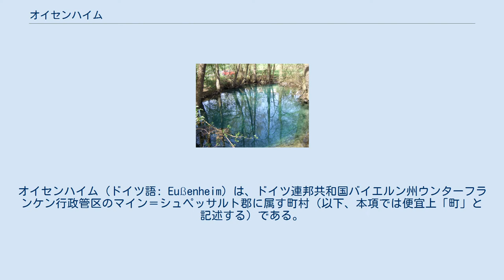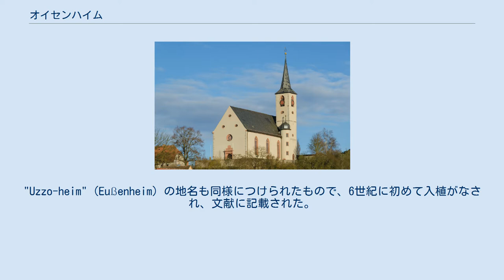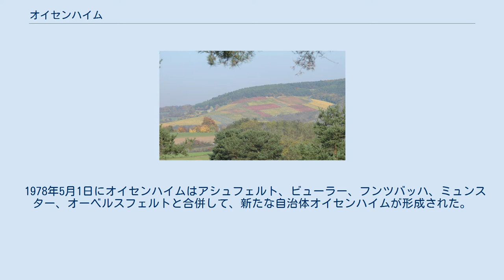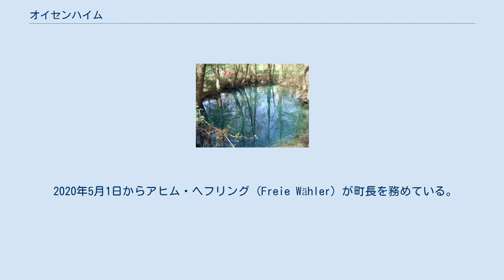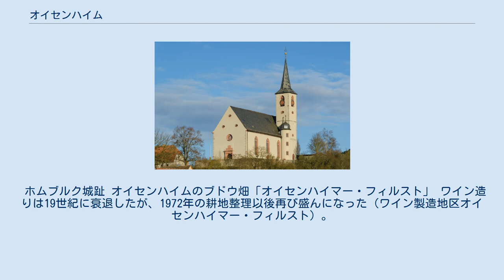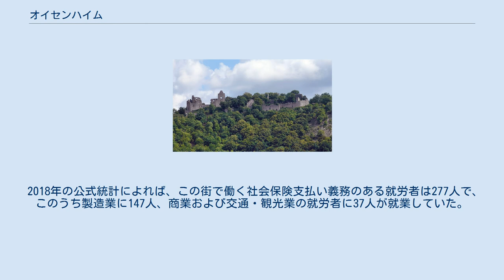オイセンハイム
オイセンハイム (ドイツ語: Eußenheim) は、ドイツ連邦共和国バイエルン州ウンターフランケン行政管区のマイン＝シュペッサルト郡に属す町村（以下、本項では便宜上「町」と記述する）である。
 オイセンハイムはヴュルツブルク地方のヴェルン川沿い、フランケン・ワイン製造地区に位置している。
 この町は、公的な名前を持つ7つの地区で構成されている。
 ゲマルクング（不動産上の地区区分）は、アシュフェルト、ビューラー、オイセンハイム、フンツバッハ、ミュンスター、オーベルスフェルトである。
 オイセンハイムという地名は、人名の Uzzo と古高ドイツ語の単語 heim（「家」を意味する） からなる。
 この町は、様々な古地図や史料に以下のような表記で記されている。
 3世紀から4世紀、ゲルマン人部族のアレマン族やテューリンゲン族が現在のオイセンハイム周辺地域に住んでいた。
彼らは、その後ライン川およびモーゼル川流域地方からマイン川中流域に進出してきたフランク人に征服された。
ヴェルン川の谷においても同様であった。
フランク人は531年にテューリンゲン支配域を、従ってこの地域をもその国家機構に組み入れた。
その後フランク人入植の第一波が起こった。
フランク人は、その指導者を頂点とする緊密な連合体として定着した。
531年から550年までに川沿いに彼らが建設した集落には、指導者の名前の末尾に "heim" をつけた名称がつけられた。
"Uzzo-heim" (Eußenheim) の地名も同様につけられたもので、6世紀に初めて入植がなされ、文献に記載された。
 12世紀から16世紀まで、貴族のフォン・ホイスライン家がここに住んでいた。
村の高台に位置する教区教会聖マルチェリーヌスおよび聖ペトルス教会は1619年に建設された。
ヴュルツブルク司教領ヴュルツブルク聖堂参事会のかつてのケラー（地方行政を行う役所およびその管轄区）は、1803年に世俗化された後バイエルン領となり、1805年にトスカーナ大公フェルディナントが創設したヴュルツブルク大公国領となったが、1814年にバイエルン王国に返還された。
バイエルンの行政改革に伴う1818年の自治体令により現在の自治体が形成された。
 1978年5月1日にオイセンハイムはアシュフェルト、ビューラー、フンツバッハ、ミュンスター、オーベルスフェルトと合併して、新たな自治体オイセンハイムが形成された。
 市内にはカトリックの教会堂しか存在しない。
シュテッテン教区の支教会であるシェーナルツの聖オッティリー教会を含め、全ての教会組織は、ヴュルツブルク司教区カールシュタット首席司祭区のバッハグルント教区共同体に属している。
アシュフェルトの聖ボニファティウス教区、ミュンスターの聖マルティン教会を支教会とするビューラーの聖ニコラウス教区、オイセンハイムの聖マルチェリーヌスおよびペトルス教区、オーベルスフェルトの聖ペーターおよびパウル教会を支教会とするフンツバッハの聖アンドレアス教区がそれである。
 1988年から2018年までの間にこの町の人口は3,203人から3,110人へ、93人、約 2.9 % 減少した。
 オイセンハイムの町議会は16議席からなる。
 2020年5月1日からアヒム・ヘフリング (Freie Wähler) が町長を務めている。
彼は2020年3月15日の選挙で 51.8 % の票を獲得して町長に選出された。
前任者のディーター・シュナイダー (CSU) は2008年から2020年まで町長を務めた。
 図柄: 赤地に金色の逆三角図形がはめ込まれている。
逆三角図形の中に上に2輪、下に1輪、合計3輪の赤い紋章図案化されたバラの花。
バラは金の蕊と銀の萼をつけている。
向かって左側には二連の銀の菱形が連なる斜め帯、向かって右は斜めに配置された銀のオークの枝。
 ホムブルク城趾 オイセンハイムのブドウ畑「オイセンハイマー・フィルスト」 ワイン造りは19世紀に衰退したが、1972年の耕地整理以後再び盛んになった（ワイン製造地区オイセンハイマー・フィルスト）。
 2018年の公式統計によれば、この街で働く社会保険支払い義務のある就労者は277人で、このうち製造業に147人、商業および交通・観光業の就労者に37人が就業していた。
この町に住む社会保険支払い義務のある就労者の数は合計1,346人であった。
また、2016年に52軒の農家があり、農業用地の面積は 3,216 ha、この...